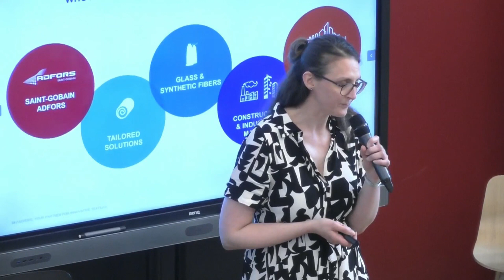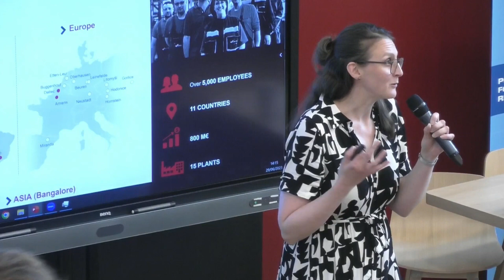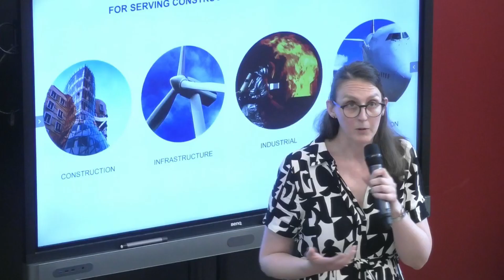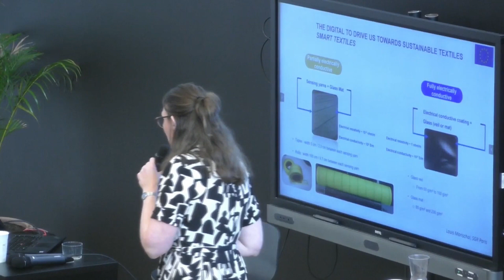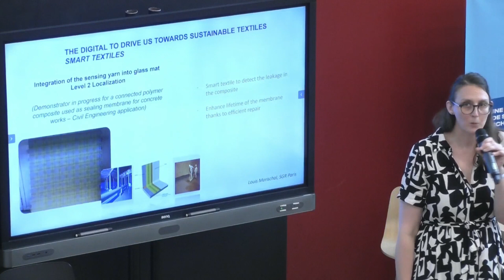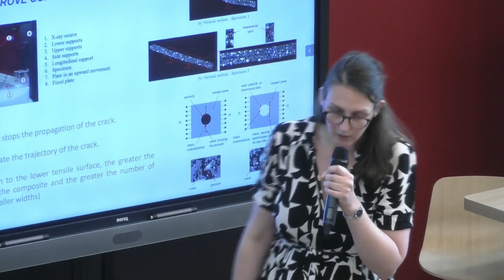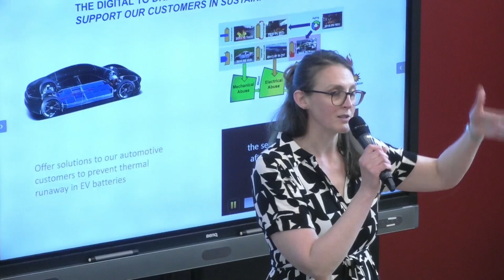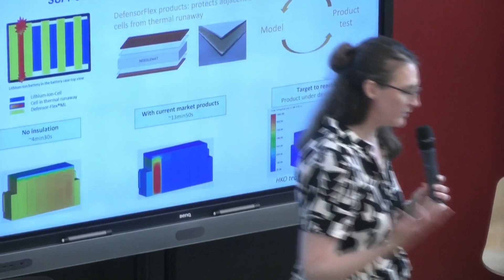Colloque numérique & durabilité textile | Estia / Chaire Bali | 29.06.23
Keynote
Myriam Pire, Cheffe de groupe R&D, ADFORS